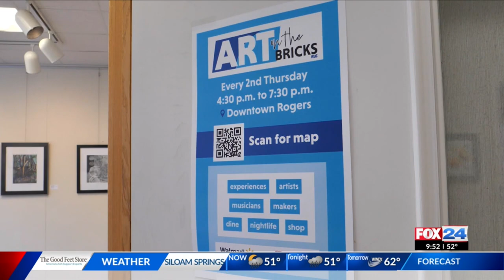Downtown Rogers monthly art walk kicks off